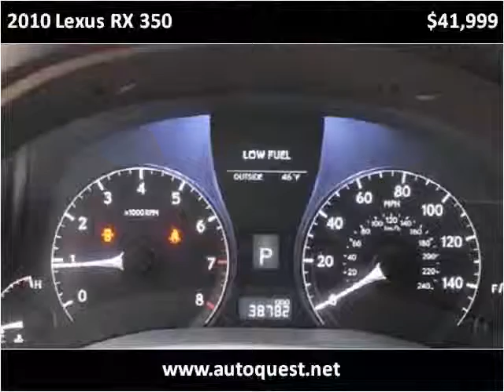2010 Lexus RX 350 Used Cars Seattle WA